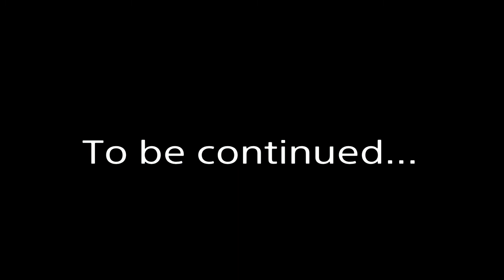Episode 2 : The Discovery of Omega's Plan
Episode 3 will have alot of suspence